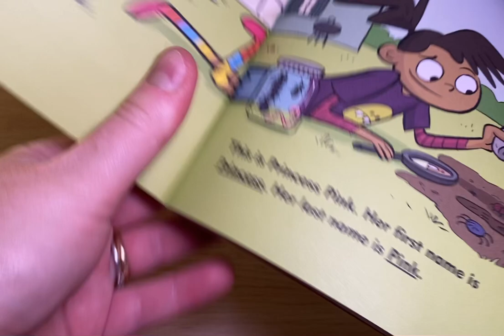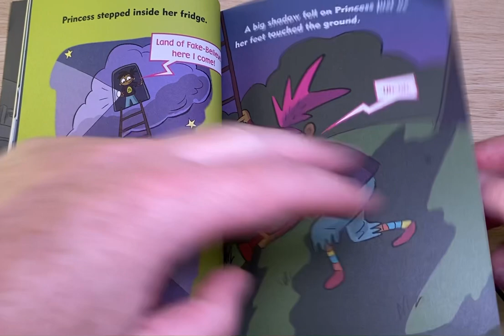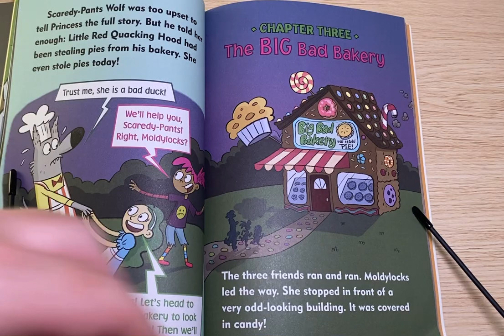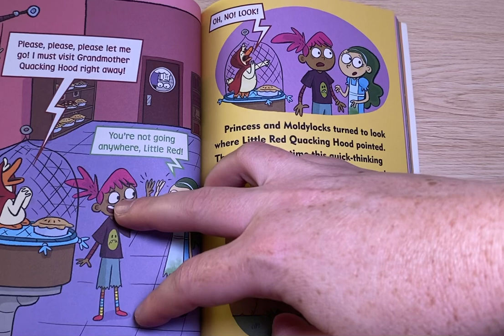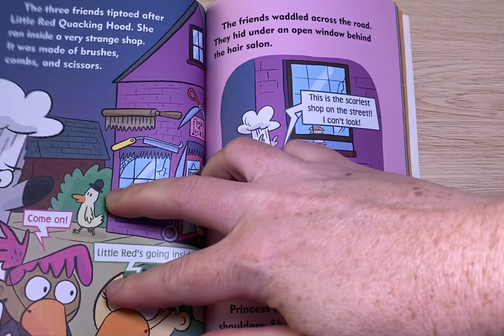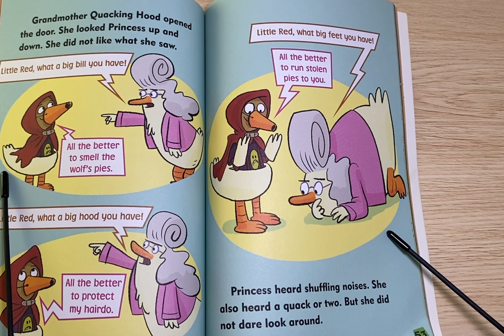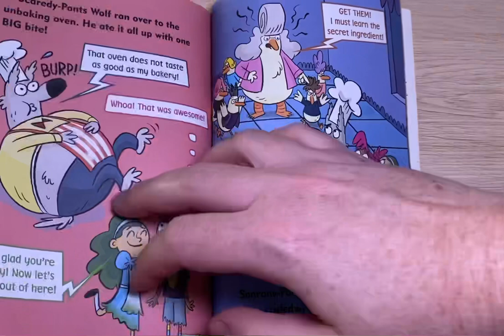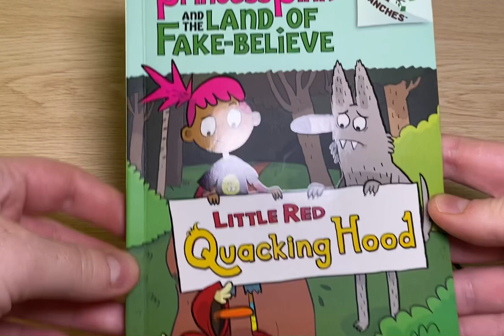Read aloud 🦆 Princess Pink and the Land of Fake-Believe. Little Red Quacking Hood. By Noah Jones.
Read aloud 🦆 Princess Pink and the Land of Fake-Believe. Little Red Quacking Hood. By Noah Jones. Book for kids.